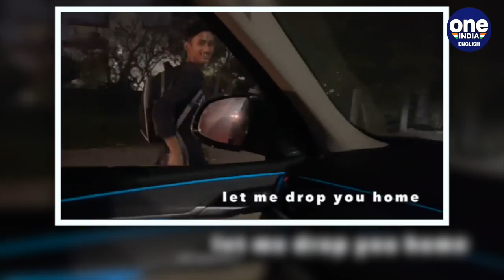19 year old boy's 'midnight run' video goes viral , trends on twitter | OneIndia News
The video of a 19-year old boy, Pradeep Mehra, attracted people's attention and racked up thousands of views within minutes of being posted on social media on Sunday evening. The video was shot  by the filmmaker and author,  Vinod Kapri, when he saw the young boy running down a Noida road. The boy refused the filmmaker's offer to give him a ride home and his purpose and story which the filmmaker covered in the video while interacting with the boy, inspired the people and Vinod Kapri alike.